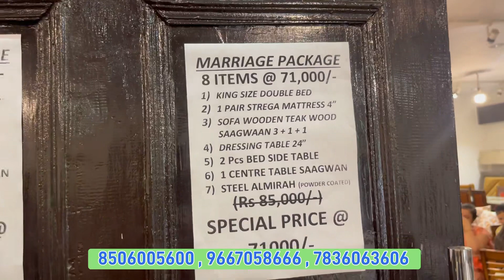सबसे सस्ता फर्नीचर | CHEAPEST Luxury FURNITURE MARKET In DELHI (SOFA, BED, ALMIRA, DRESSING )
For any query or doubt.

Showroom Name - Strega Modular Furniture

Address      - JINDAL MARKET OPPOSITE POCKET B-6 SECTOR 17 ROHINI NEAR DELHI JAL BOARD

सबसे सस्ता फर्नीचर | CHEAPEST FURNITURE MARKET In DELHI (SOFA, BED, ALMIRA, DINING TABLE, DRESSING )

My Gear :-

अपने शॉप की वीडियो बनवाने के लिए ई मेल करें, कांटेक्ट नंबर के साथ:-

Cheapest furniture market in Delhi | सबसे सस्ती फर्नीचर | घर बैठे फर्नीचर मंगाए | Nikhil Bhagat

All furniture
Office furnuture
Sabse sasti furniture Market
Bharat Furniture
Nsk Safe company
Brothers furniture
sagwan bed
king size bed
corner table
Wooden Mandir
6 by 6 bed